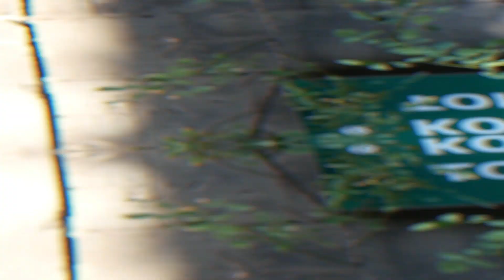Erevi, episode 119, Երևի՝ մաս 119